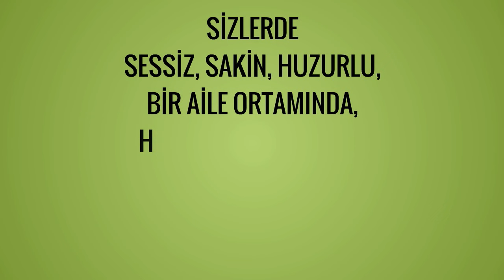Dündar Termal Villa Otel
Dündar Termal Afyon 'da Günlük / Haftalık Kiralık Termal Havuzlu Türk Hamamlı Dubleks Villalar. Afyon'daki Eviniz